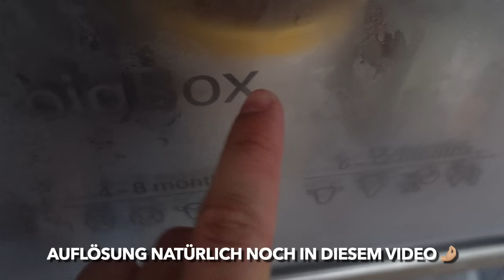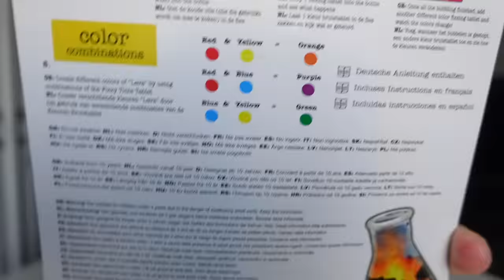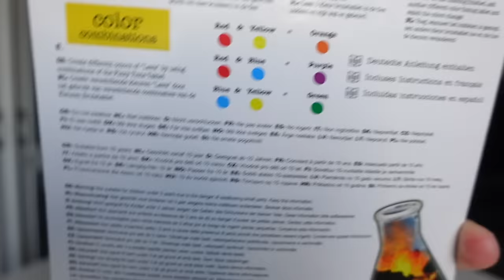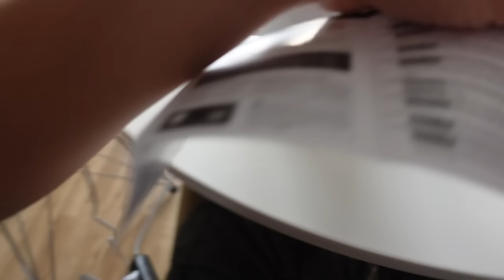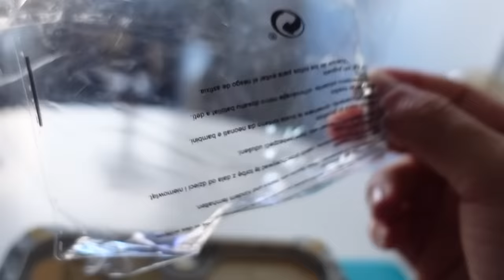Ich teste 4 VIRALE TIKTOK PRODUKTE 🤯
► Ich habe die AUSSERGEWÖHNLICHSTEN Produkte bestellt, die ich auf TikTok gesehen habe und das ist passiert... 🤣

► Kommentiert mir unbedingt wie ihr das Video fandet, damit ich mich in Zukunft verbessern kann - danke 🥰

👉🏼 DAUMEN oben (+ Glocke aktiv?) ❤️

*Slush Maker Cup
Lavalampe DIY-Kit: Müller
Greifarmautomat: Action

♛ MEHR VON MIR... ♛
16.958

Euer Jul ❤